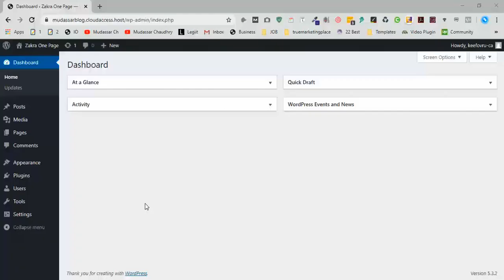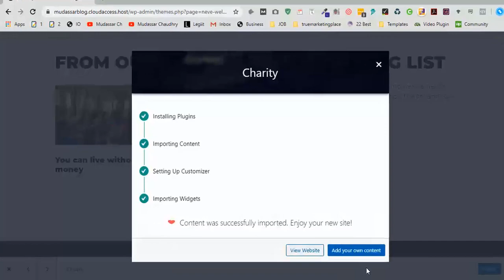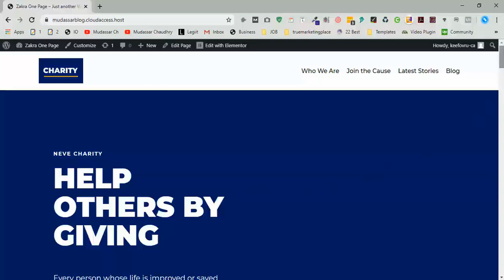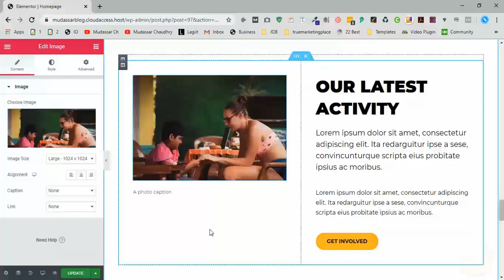Neve Theme | Make a website using Neve theme with demo import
🔴 Know About Me Hi Guys, Today I am gonna show you How to Make a website using Neve theme with a demo import. There is the following step requires for creating a website using Neve theme with a demo import.

Neve Theme | Make a website using Neve theme with a demo import